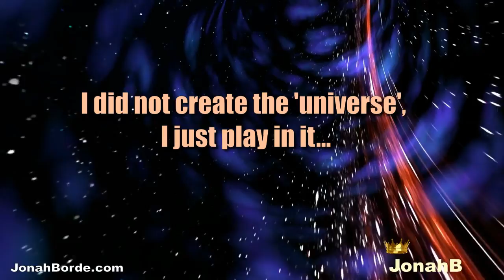Candy Crush Saga Level 9205 1 Booster